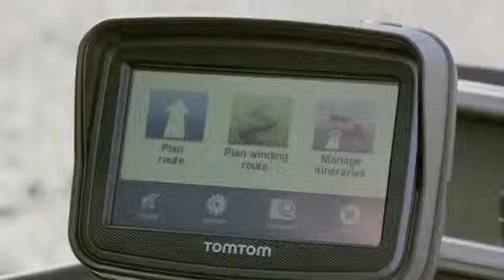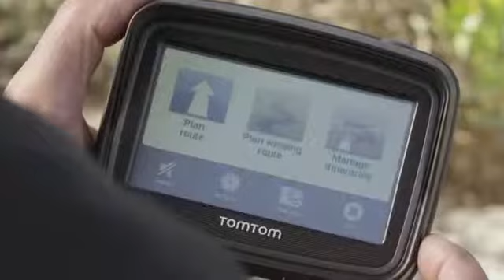TomTom Rider 5 Navegador GPS